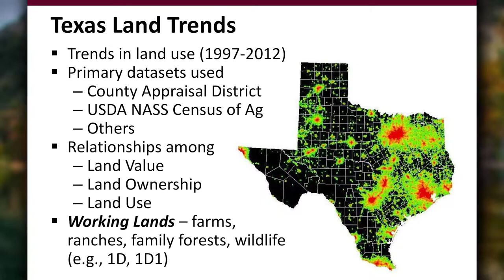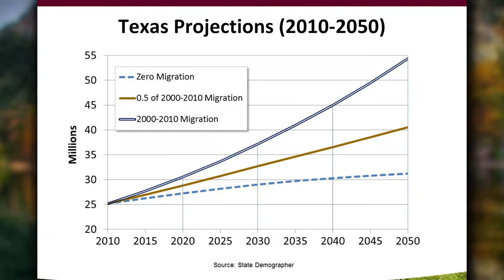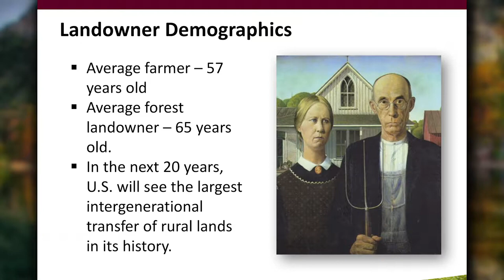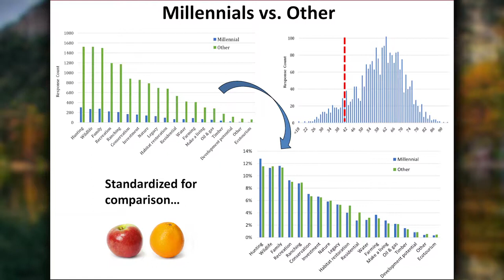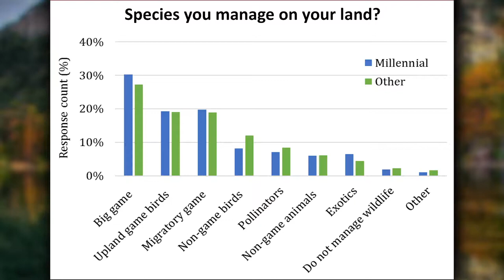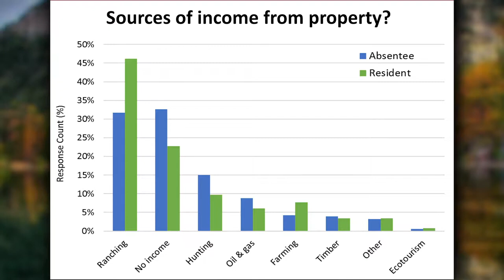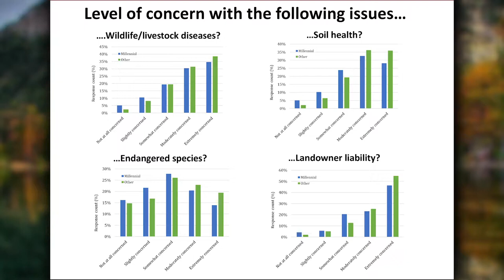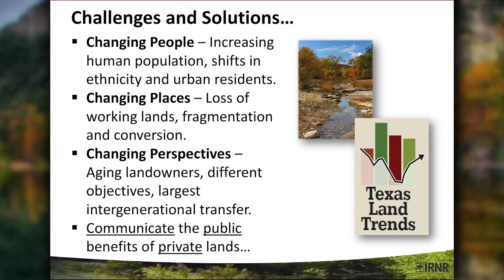Generations on the Land - Dr. Roel Lopez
In 2017, TALT held a conference in Austin, Texas called Generations on the Land. The sessions consisted of next-generation landowners speaking as well as professionals.

If you were there, leave a comment about what you remember!